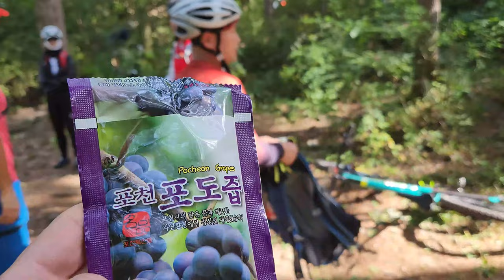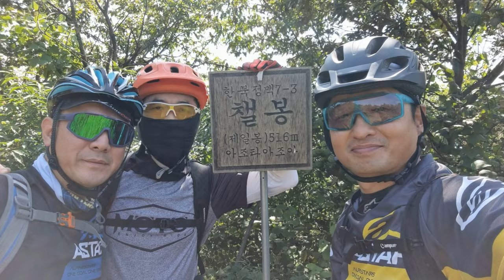MTB 라이딩 필수코스 호명산 / 청평 대성리 자전거 도로도 좋습니다 / Homyeongsan MTB riding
아름다운 자연 경치 비교적 쉬운 업 다운, 그리고 북한강 라이딩이 주는 빼어난 풍광까지 더 이상 설명이 필요없는 명품 코스입니다.

Homyeongsan, located in Sangchun st, One of the best trail courses for MTB riders in Korea